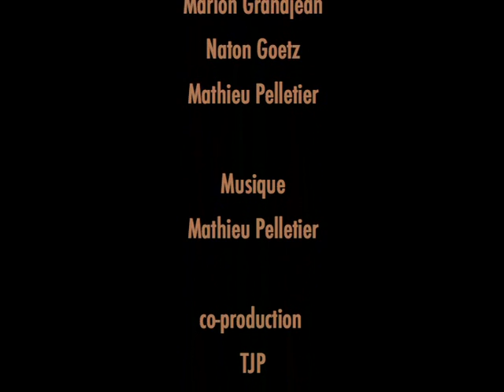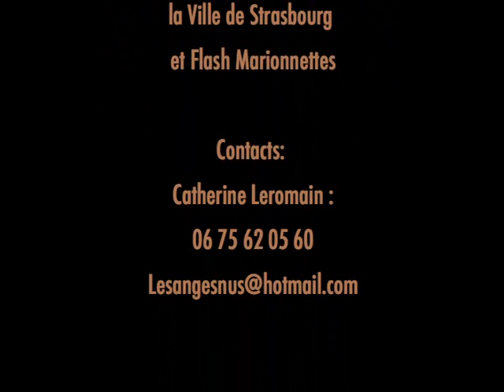Peau de loup : la légende d'Inam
Enregistré à Ohlungen (Alsace) pendant le festival "Summerlied" en août 2008.